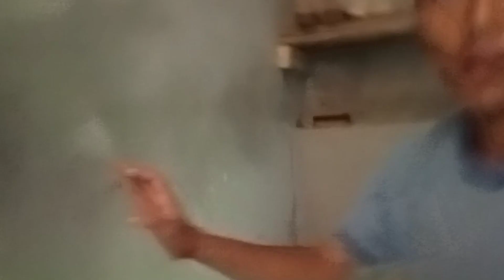Mummy Boini Sanga Makaii 🌽 Goddaii 😅 //bibek bs Vlogs//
I will be uploading daily vlogs.

Thanks to all the sister and brother who were during  it.